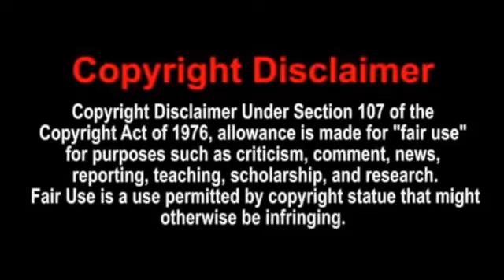Top 10 SmackDown LIVE moments: WWE Top 10, July 17, 2018 | REACTION